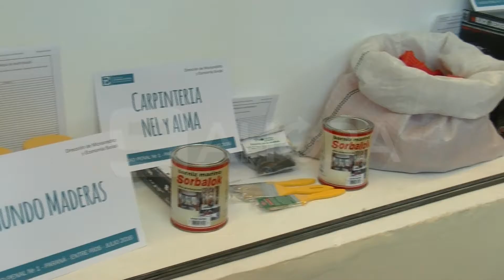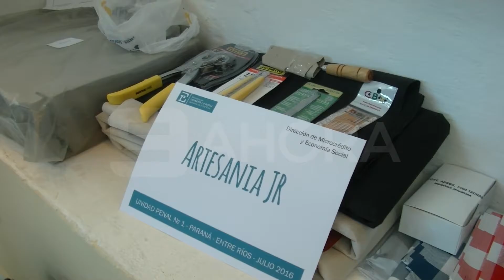Microemprendimientos con herramientas para presos